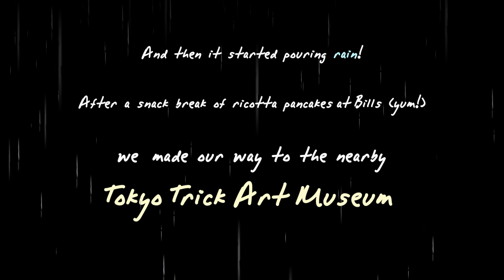Our Day in Odaiba, Tokyo, Japan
In May we visited the man-made island, Odaiba in Tokyo Bay, Japan. Here are the sightseeing spots we saw. I hope it's useful for you if you're looking for some recommended fun top things to do in Odaiba.

Tourist Place visits included in this Daiba Odaiba tour video include:
- The elevated train (monorail)
- Rainbow Bridge  (レインボーブリッジ)
- Volley ball area along the Odaiba Beach water front
- windsurfing & paddleboarding watersports
- Odaiba Seaside Beach Park / Odaiba Kaihin-Koen (お台場海浜公園) with its pretty gardens, greenery, flowers & trees, and an opportunity to bird spotting of some Japanese ocean / marine / sea birds
- Odaiba Marine Park Pier
- a walk along the picturesque pretty waterfront along
- The water bus / waterbus: The futuristic cool-looking Asakusa-Odaiba DIrect Line Tokyo Cruise ship
- The Fuji TV Building (Fuji Television Network Building with sphere observation deck)
- Tokyo Duck Tours with their DuckTours amphibious bus (Sky Duck)
- some cute Japanese pet dogs taken for a walk in adorable clothing
- some exotic pet meerkats taken for walks on a leash harnass!
- The Japanese Statue of Liberty (自由の女神像)
- The giant robot Unicorn Gundam statue (ユニコーンガンダム立像 ) near Diver City (aka DiverCity Tokyo Plaza)
- The Ferris Wheel near Palette Town
- a music & dance festival special event including live music stage, food stalls & an open air free for all aerobic dance zumba class
- The Tokyo Trick Art Museum near Aqua City Odaiba (featuring trick photography photo opportunities, 3D optical illusion paintings & general fun magic magical visual illusions)
- Toyota Mega Web car exhibition & mini Virtual Reality taster VR experience (aka
Megaweb Toyota City Showcase
メガウェブ トヨタ シティ ショウケース )

A great video for anyone looking for a Tokyo Travel Guide or Japan Travel Tips, particularly if you're visiting Tokyo. A video with tips of what to do in Odaiba Tokyo and where to go in Odaiba Tokyo. With all the indoor activities, museums, and shopping malls, there's lots to do even on a grey rainy day like we had!